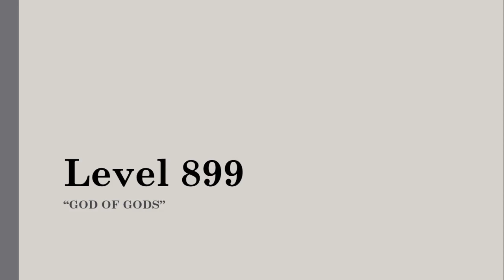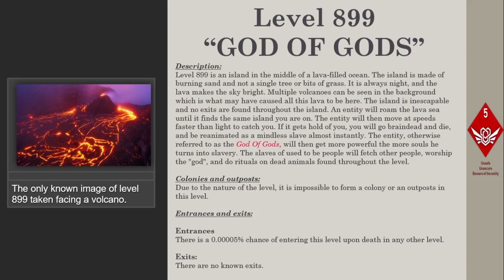Level 899 of The Backrooms "GOD OF GODS"